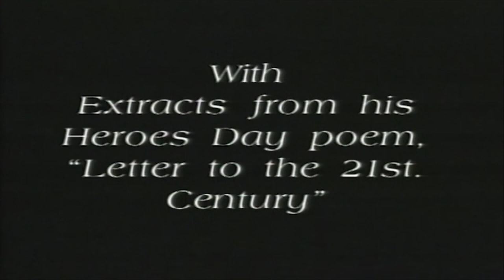Kamau Brathwaite On Our National Heroes (1999)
The National Cultural Foundation remembers the life and times of Professor The Honourable Edward Kamau Brathwaite on what would have been his 93rd birthday.

Here he speaks on the topic of National Heroes in 1999, one year after the first National Heroes Day.

and join our mailing list!